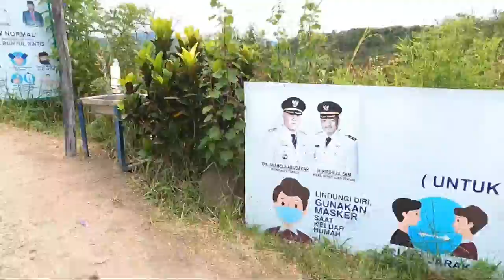Buntul Rintis - Takengon